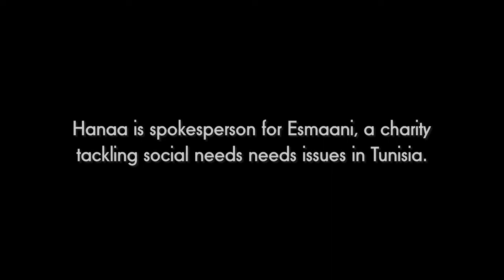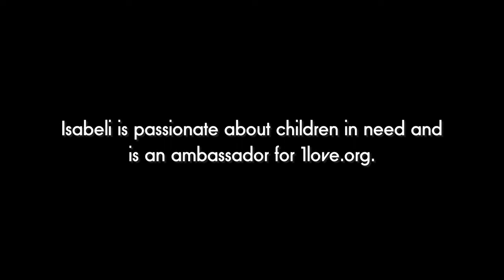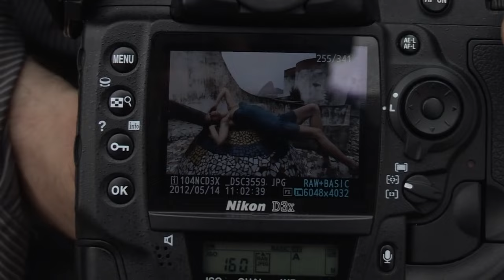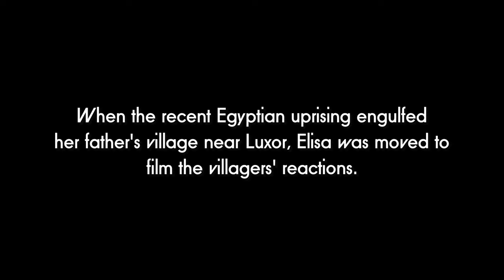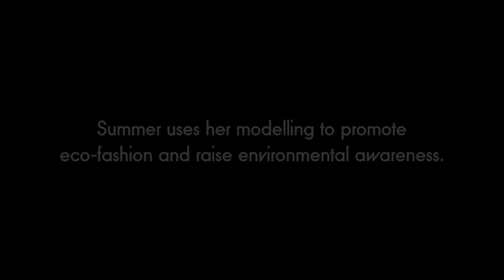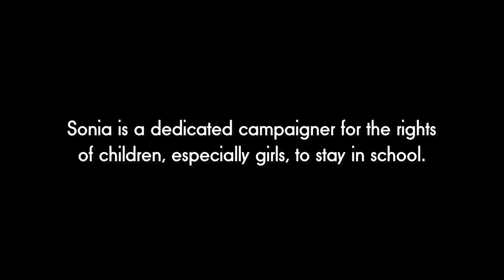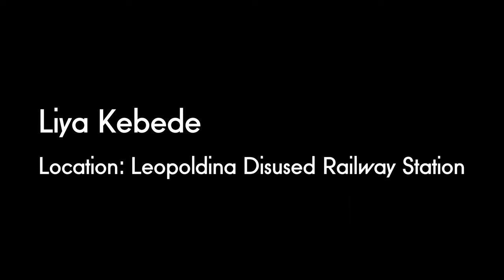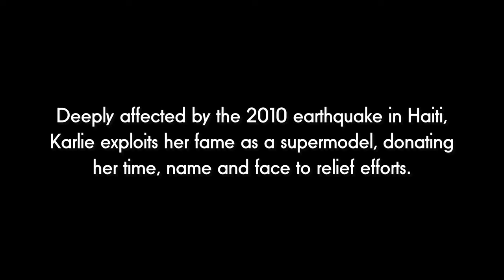Pirelli Calendar 2013 : Making of (full version - 720p)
Making of Pirelli Calendar 2013.
Présentation du calendrier Pirelli 2013. Sujet en version longue.